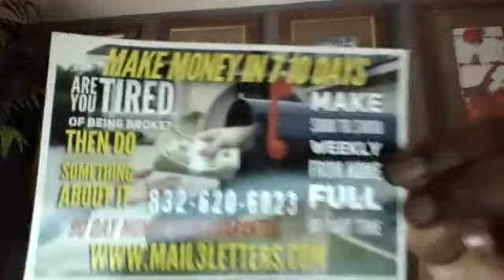direct mail flyer program, The millionaire mailer, cash cow flyer program, club cash fund, Big dog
direct mail flyer program, The millionaire mailer, cash cow flyer program, club cash fund, The Big Dog flyers, Mailbox cash money flyers!  CASH COW FLYER ARE THE BEST FLYER PROGRAM ON THE MARKET!  This is another Cash Cow Program Flyer.